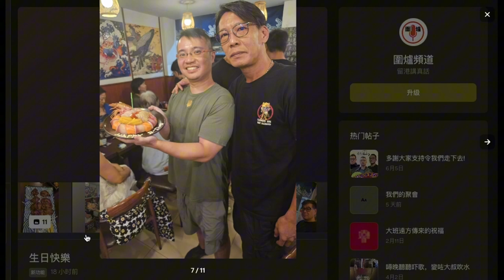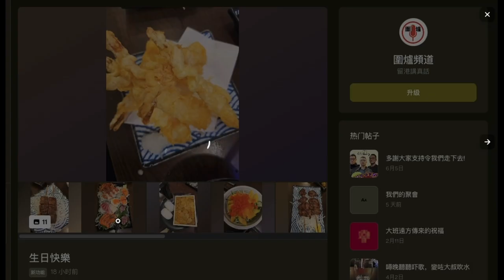20240901 圍爐賤種陳榮泰幫打女人偷錢賊林匡正搞個41歲智障生日會，每件腦殘呃300蚊，就係食呢啲，30/8吹好每枱都有條魚骨呢？有兩碟各兩串有8舊，每件腦殘一舊，碟魚生每款得4舊，每件腦殘半舊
疑似天婦羅約 6舊，咁要爭喎，盒海膽咁多幾多張枱分？
每件腦殘收 300

偷錢賊捧著碟魚生係咁影，個撚樣話俾大家知好耐無食過，去日本都係食平嘢如雪糕，因為有相，咩一餐幾千蚊港紙啲相係偷嚟，因為吹唔到實質幾多錢，連日元都吹唔到